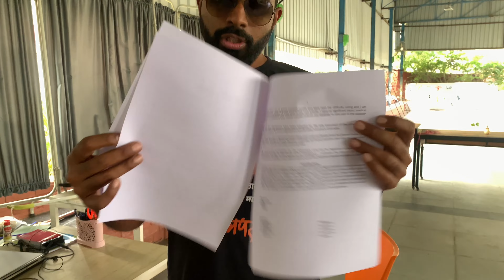Adventure Cove || Midnight trek || Insane Wanderers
Description
The Adventure camp is Located at Keesaragutta at a distance from Secunderabad is 40 kms. It is an ideal place
for experiencing Adventure Activities and Team Games, the location is best suitable for beginners who like to
get exposed to Adventure Sports.
Itiinerary for Morning Option 1 :
Day 1 :
•  Suggest time to departure is 06:30 am from your location
• On the way to Keesara we can have pickup points
• Team will reach camp site around 8 am (Breakfast)
• Camp Introduction
• Rock Climbing
• Rappelling
• Simple Buffet Lunch
• River / Valley Crossing
• Archery
• Team Games and High Tea
• Camp Fire & Self cooking by participants on fire wood @ chicken dish
• Dinner (Non Veg / Veg)
• Bed Time
Day 2 :
• Trekking to the Hill Top
• Breakfast & Departure to Hyderabad by
•  8:30 amTeam will reach Hyderabad by 10:30 am
Itinerary for Evening Option 2 :
Day 1
•  Suggest time to departure is 04:00 pm from your location
• Team will reach camp site around 6 pm (Welcome Drink)
• Accommodation Allotment (Rooms) OR Setting up the camp site (Tents based on availability)
• High Tea
• Bed Time
Day 2
• Trekking
• Rock Climbing
• Rappelling
• River / Valley Crossing
• Archery
• Slacklining
• Team will departure from camp site by 06:30 pm & reach Hyderabad by 8:00 pm

Inclusions
Morning pacakge Option 1 includes :
• Adventure activities
• Food (2 Breakfast,1Lunch veg,High Tea,1 Dinner (non veg,veg)
• CampFire
• (If opting for Non-Veg Lunch 200/- rupees more on the above cost for All the Participants)
Evening package Option 2 includes :
• Adventure activities
• Food (2 Breakfast,1Lunch veg, 2High Tea,1 Dinner (non veg,veg)
• CampFire
Option 3 includes package 1 + Transport :

Exclusions
• Any other personal expenses

Highlights
Highlights for Morning Option 1 :Day 1
• Rock- Climbing on the Natural Boulder with Artificial Grips mounted on it (Appx 35 ft)
• Rappelling (Appx 40 ft)
• River / Valley Crossing
• Slacklining
• Archery
• Team Games
• Camp Fire
Day 2
Highlights for Evening Option 2 :Day 1
• Camp Fire
Day 2
• Net Climbing
• River / Valley Crossing
• Slacklining
• Archery
• Team Game